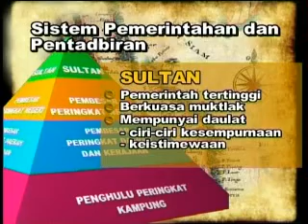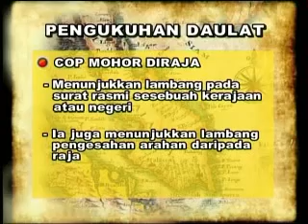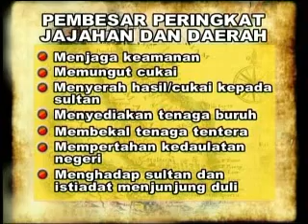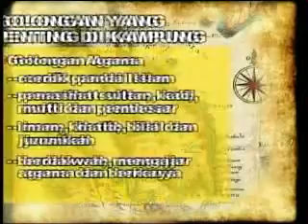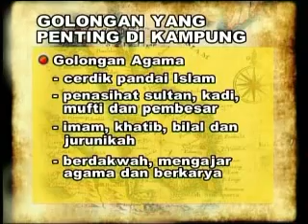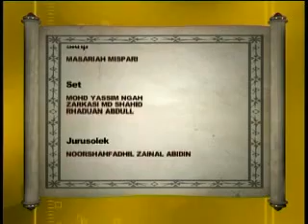SEJARAH : Tingkatan 1 - Warisan Kesultanan Melayu Melaka